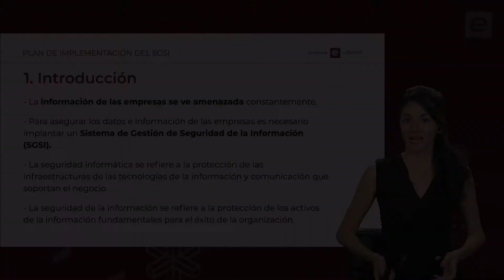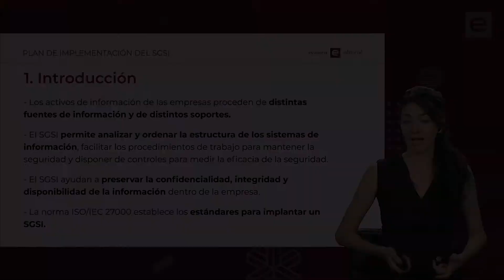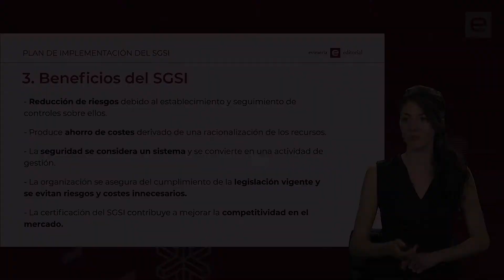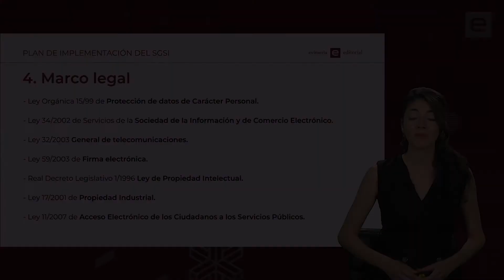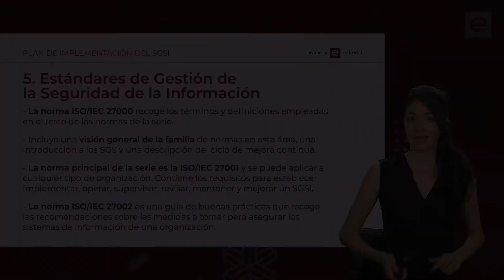Plan de implementación del SGSI - Grupo Esneca TV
El Sistema de Gestión de Seguridad de la Información (SGSI) se puede definir como una herramienta de gestión que permite conocer, gestionar y minimizar los posibles riesgos que atenten contra la seguridad de la información en una empresa. Para poder trabajar en un entorno laboral de forma segura, las empresas suelen asegurar sus datos e información de valor con el SGSI.

Este Sistema de Gestión de Seguridad de la Información, en primer lugar, analiza y ordena la estructura de los sistemas de información. En segundo lugar, facilita la definición de procedimientos de trabajo para mantener su seguridad. Y, por último, ofrece la posibilidad de disponer de controles que permitan medir la eficacia de las medidas tomadas. El creciente uso de las nuevas tecnologías ha propiciado la creación de un marco legal y jurídico que protege a todas las partes interesadas en el uso de estas tecnologías y el intercambio y tratamiento de la información a través de ellas.